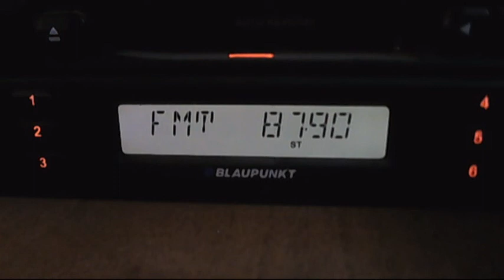buzz fm with local ads 14:15